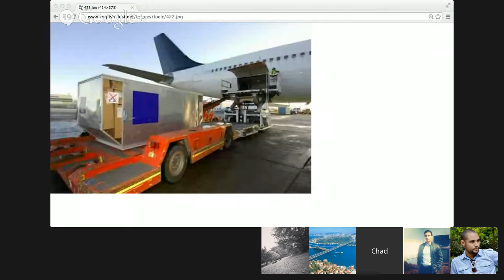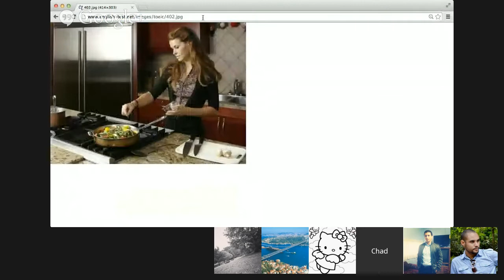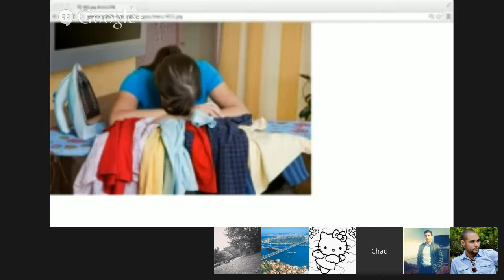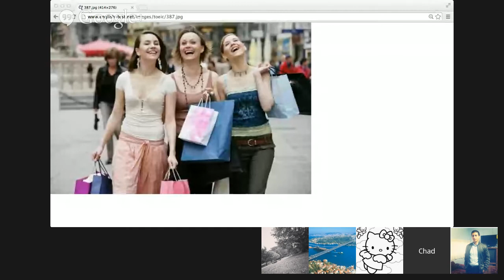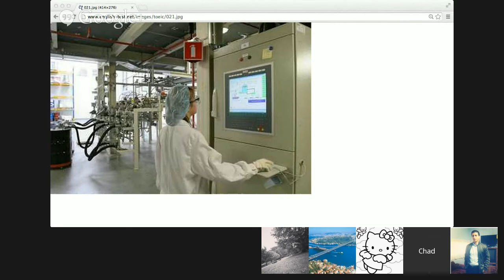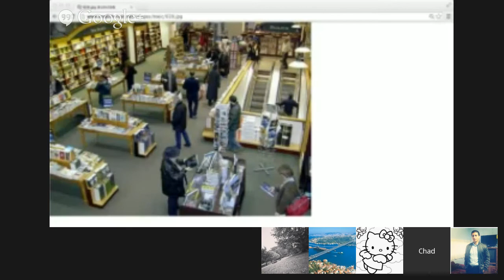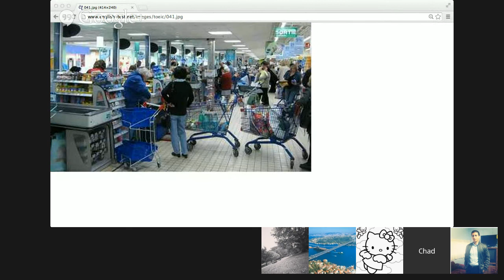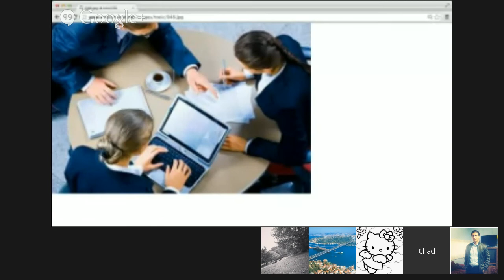Describe What You See!!!